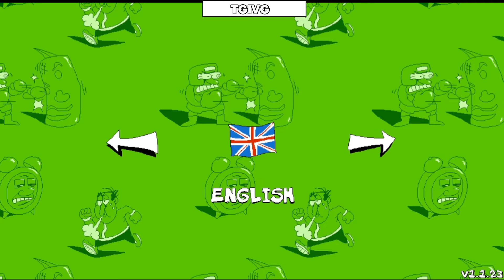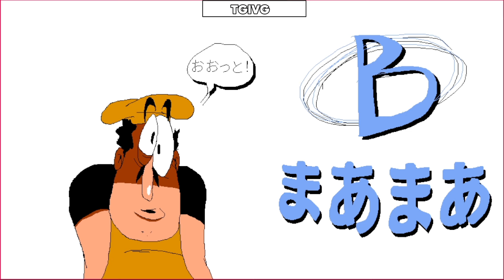🍕 Pizza Tower Update: 11 New Languages Unlocked! 🌍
Captions:
00:00-00:32 how to change the language
00:32-01:38 ranks in Italian and Chinese
01:38-02:11 Pizza Time
About the new uptade:

Now Available On 11 Different Languages! (v1.1.1)
For the past few months we have been working with Lockit QA to bring Pizza Tower to eleven new languages ​​(including Italian as we obviously couldn't do without) and we're happy to finally make it available in conjunction with today's external special announcement!

This update also sees community member Fishibi helping us to bring new localized graphics for six of these languages ​​(Brazilian Portuguese, French, German, Italian, Spanish, LATAM Spanish), doing essentially over 800 frames of animation in total. With me (Certificate) attempting the other ones. You can learn more about Fishibi's work on this here !

It should be noted that the languages ​​aren't full translations on the graphics side, as we only localized what is essential to the game to keep it reasonable and not exploit any poor old artist, which we wouldn't want right?

Here's the list of languages ​​by the way, which you can also see on the store (also localized!):
Brazilian Portuguese
French
Italian
German
Japanese
Korean
Latin American Spanish
Spanish
Russian
Simplified Chinese
Traditional Chinese

What is Pizza Tower  ?
"Pizza Tower" is an indie 2D platformer game developed by a small team called Tour De Pizza. The game draws heavy inspiration from classic 90s games, particularly the "Wario Land" series, featuring fast-paced gameplay, a unique art style, and a focus on exploration and combo-based mechanics.

In "Pizza Tower," you play as Peppino Spaghetti, a nervous and sometimes erratic pizza chef who is on a mission to destroy a tower that threatens his pizzeria. The game is known for its quirky humor, vibrant hand-drawn animations, and energetic soundtrack. Players navigate through various levels filled with enemies, traps, and secrets, with an emphasis on speed and fluid movement.

The game has garnered a strong following due to its nostalgic appeal, challenging gameplay, and distinctive visual style.